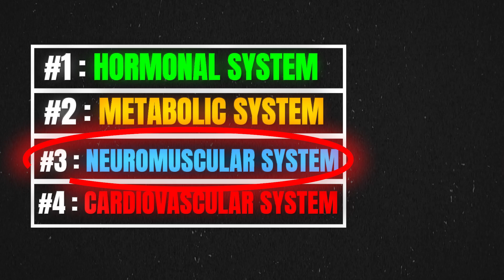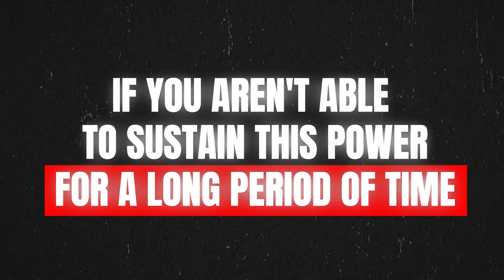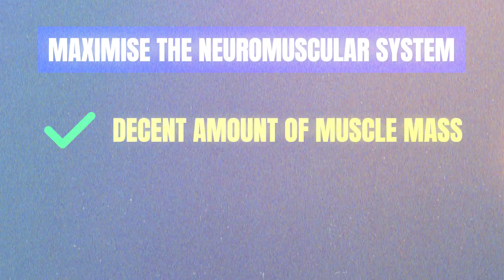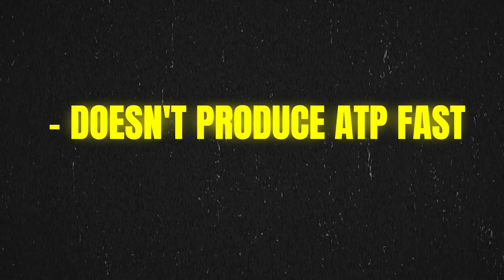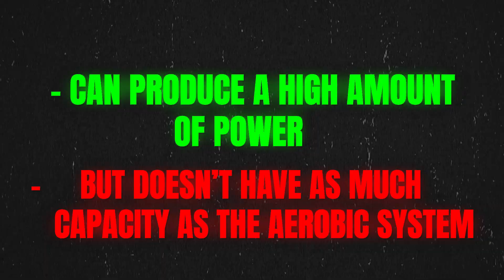The Body Systems Behind Elite Athleticism (Biological Power Explained)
For training programs and DIRECT access to me, check out my community

New to lifting?

In this video, Martin Rios discusses biological power and how it will enhance your overall fitness and athleticism. Martin Rios discusses the systems that make up biological power and how to improve them.

0:00 Intro
0:21 What is Biological Power
3:03 Hormonal System
5:09 Neuromuscular System
7:11 Metabolic System
9:28 Cardiovascular System